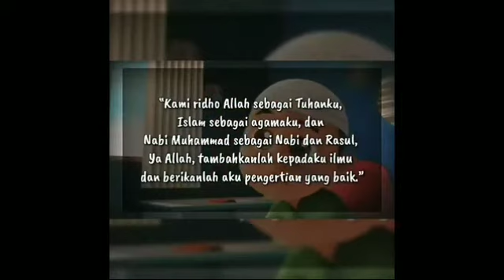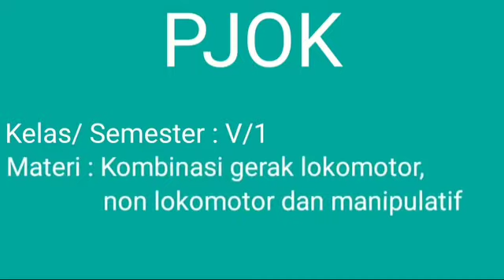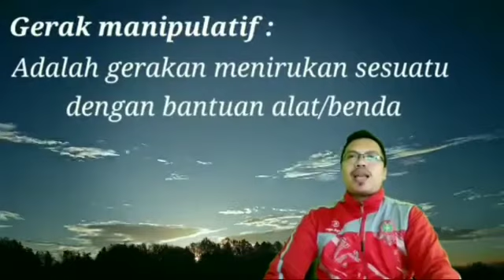Kelas 5 PJOK Gerak dasar lokomotor,nonlokomotor,manipulatif//Verry Hayadi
sditalkarimakuburaya